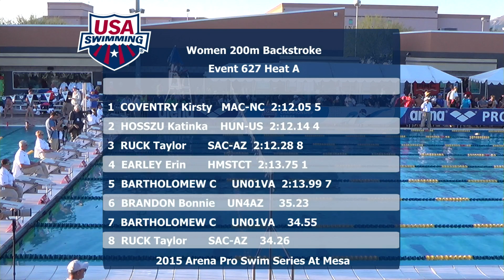Arena Pro Swim Series at Mesa: Women’s 200m Back A Final